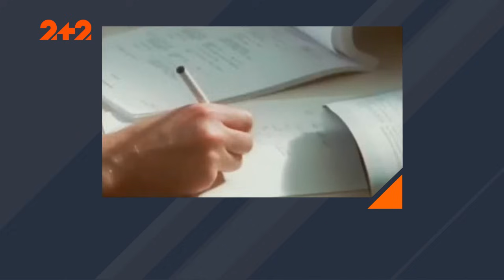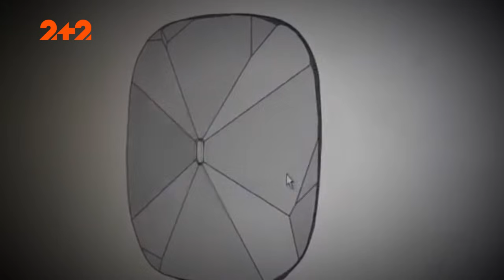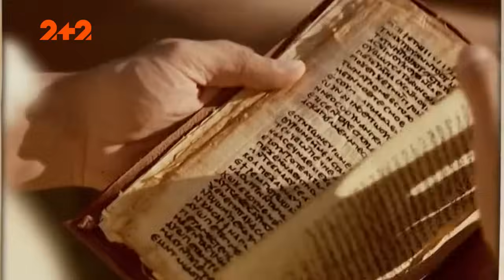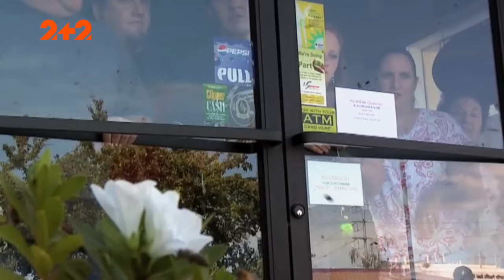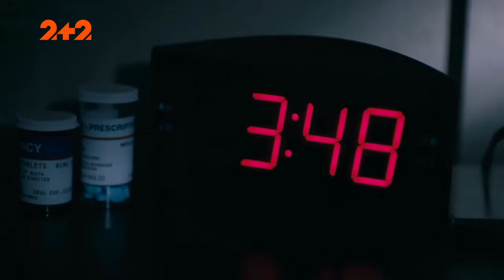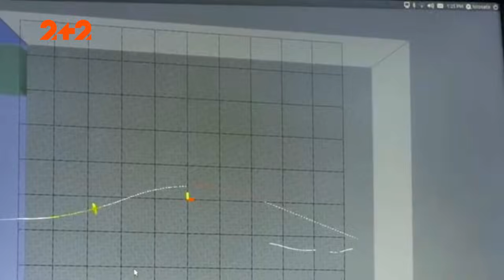Загублений світ – Комахи – таємна цивілізація. 3 сезон 6 випуск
Комахи мають свої цивілізації та живуть довше людей. Зазвичай люди не цікавляться їх життям і недооцінюють властивості мурах. Утім, комахи можуть як допомогти людству, так і знищити його. ВЕфіопії досі помирають люди від малярії, а у Європі виробляють геномодифікованих комарів, щоб знешкодити розповсюдження хвороби. У цьому випуску ви дізнаєтесь, навіщо єгиптяни клали у могили скарабея у золоті, які властивості бджіл залишились поза увагою, та чим загрожують мурахі людству.